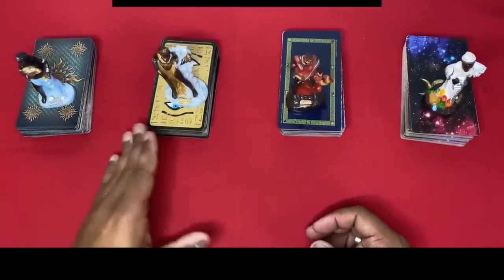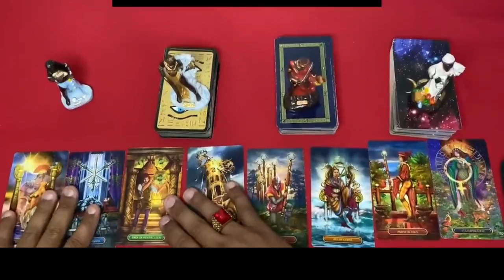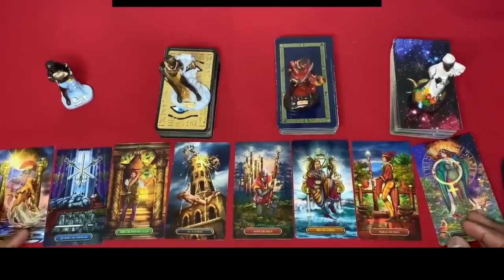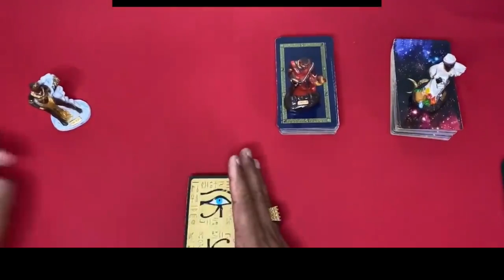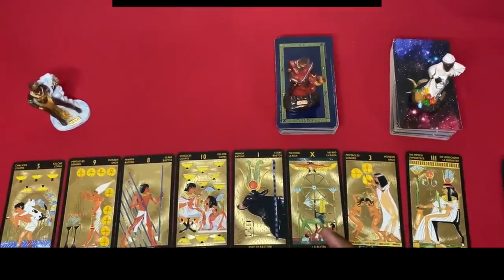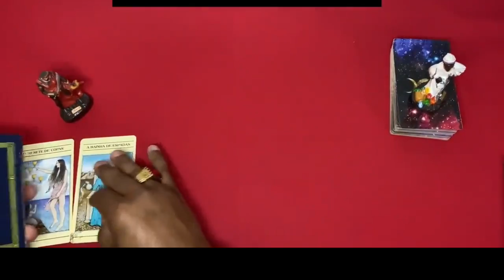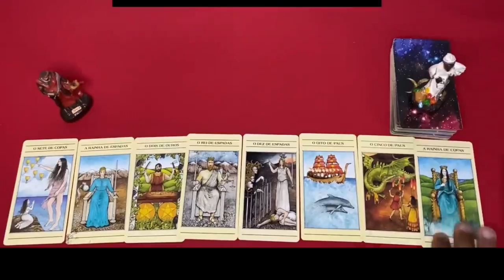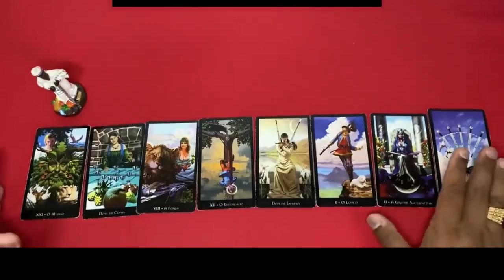Descubra Suas Respostas Com o Tarot Responde 🔮 | Leitura de tarot Diárias e Interativa